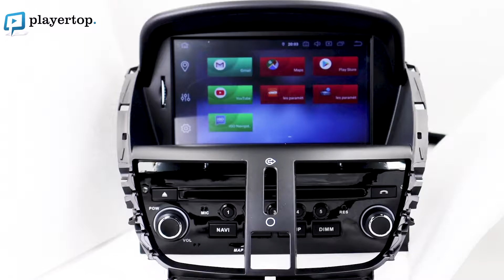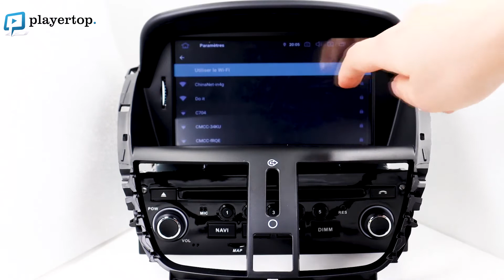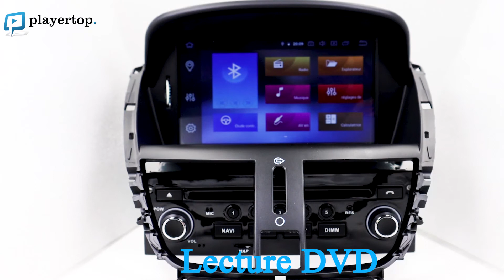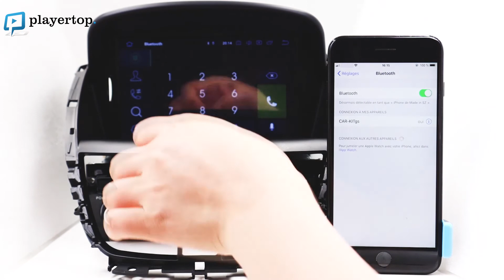Autoradio Peugeot Android de chez Player Top 👍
Autoradio Peugeot : Profiter d’un système multifonction dans votre voiture
Le poste autoradio Peugeot est le meilleur moyen pour accroître les fonctions de votre véhicule. . Vous devrez donc consulter cette page pour retrouver plus de détail sur l’appareil Cependant, nous allons vous indiquer toutes fonctions disponibles sur cet appareil.

Un autoradio Peugeot pour plus de fonctions
Il y a des années, la mise à niveau de votre autoradio d’origine signifiait l'achat d’un nouveau poste autoradio qui pouvait lire des fichiers MP3 ou qui incluait les appels mains libres Bluetooth et la diffusion audio en continu. Au fur et à mesure que les constructeurs automobiles s'intéressent de plus en plus à l'offre de fonctions d'infodivertissement évoluées, les autoradios de rechange sont passés des autoradios classiques à simple DIN et double DIN avec écrans segmentés aux récepteurs multimédias avec écran tactile en couleur. Dans cet article, nous vous ferons découvrir les nouvelles fonctions disponibles avec un autoradio Peugeot.

Avantages d’un autoradio à écran tactile
Bien sûr, le plus grand avantage d'avoir un autoradio Peugeot Android à écran tactile est la quantité d'information qui peut être fournie. Si vous lisez un fichier MP3 ou WAV, le titre de la chanson, l'artiste et le nom de l'album sont facilement visibles sur l'écran de la radio. Si vous êtes arrêté à un feu rouge, la recherche dans votre collection de musique sera plus rapide et plus facile. Bien sûr, l'affichage des informations de contact pour les appels téléphoniques entrants est un autre avantage énorme.

Caractéristiques de sécurité optimisées
Un avantage énorme cet autoradio est que vous aurez la possibilité de brancher une caméra de recul afin de visionner ce qu'il y a à l’arrière de la voiture lorsque vous enclenchez la marche arrière. Une caméra de recul rend les manœuvres plus sûres et beaucoup plus efficaces. Le stationnement parallèle est beaucoup plus simple lorsque vous savez à quelle distance vous pouvez vous approcher du véhicule derrière vous.

Configuration facile du système avec un réglage fin
Si vous appréciez peaufiner votre système audio en fonction de vos préférences d'écoute, cet autoradio sous Android intègre des égaliseurs graphiques multibande vous permettant de composer la réponse en fréquence de votre système audio pour la musique que vous aimez. Certains incluent également des réglages de retard de signal, des filtres et des options de position d'assise qui permettent à votre installateur de créer une expérience d'écoute réaliste.

Options de source étendues
Comme tous les anciens autoradios, cet appareil peut prendre en charge la lecture de fichiers MP3 et WMA à partir d'une clé USB. Sachant que la technologie a avancé, la prise en charge des fichiers audio haute résolution WAV, FLAC, AAC et DSD est également disponible. La connectivité des Smartphones et des iPods est une autre caractéristique à retrouver sur cet appareil multimédia. Vous pouvez brancher votre appareil et charger la batterie pendant que vous écoutez votre collection de musique en conduisant.

Retrouvez Player Top et d'autres info.autoradio peugeot android via notre compte FaceBook

Les autoradios peugeot android Player Top sont aussi épinglés sur Pinterest

Autoradio Peugeot android pour des infos sur le branchement de nos autoradios.